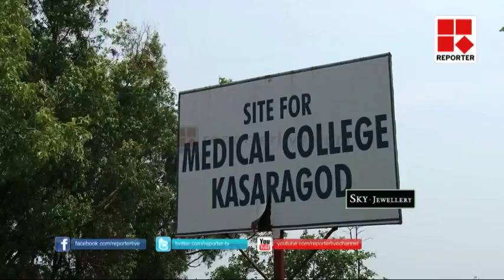Kasargode medical college construction in difficulties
കാസർഗോഡ് ജില്ലയിൽ സർക്കാർ പ്രഖ്യാപിച്ച മെഡി്കൽ കോളെജ് തറക്കല്ലിൽ ഒതുങ്ങും. പ്രഖ്യാപനം വന്ന് രണ്ട് വർഷം കഴിഞ്ഞിട്ടും ടെണ്ടർ നടപടികൾ പോലും പൂർത്തിയാക്കിയില്ല. ബജറ്റിൽ തുക അനുവദിക്കാത്തതും നബാർഡിൽ നിന്ന് വായ്പ ലഭിക്കാത്തതും പദ്ധതിയെ പ്രതിസന്ധിയിലാക്കി